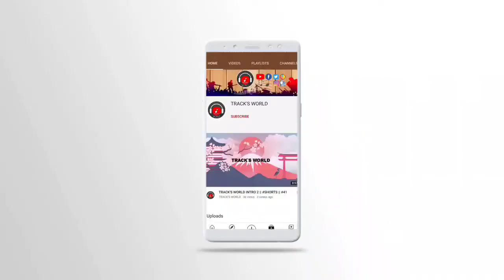నిను చూడని || Ninnu Choodani Song Track || TRACK'S WORLD || #64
🖐️🖐️హాయ్ ఫ్రెండ్స్ మీకు పాటలు పాడాలి అంటే చాలా ఇష్టమా? మీ పాటలకి మ్యూజిక్ ట్రాక్ ప్లే చేసే వాళ్ళు లేరా? అయితే ఇంకెందుకు ఆలస్యం, మా ఛానల్ని విజిట్ చేయండి.మా ఛానల్లో జీసస్ సొంగ్స్కి మ్యూజిక్ ట్రాక్ వుంటాయి.మీరు ఆ మ్యూజిక్స్కి మీ సాంగ్స్ పాడుకోవచ్చు. ఇంకెందుకు ఆలస్యం వెంటనే మా ఛానల్లోకి వేలి ఒకసారి చూడండి.మీకు ఏ పాట అయినా ఏ భాష అయినా, సరే మేము ఉచితంగా ట్రాక్ చేయిస్తాం.

🖐️🖐️Hi friends do you like to sing songs? Do you searching for music TRACK'S? Songs have backgrund music Track You can sing your songs to those musics , because it is too late , so soon finger in our channel.Watch any song you have any LANGUAGE any song Well we do it for free .

TRACK'S WORLD. ..🎼🎼🎵🎵🎧🎧🎹🎹📯📯🎤🎤🎛🎛📻📻🎷🎷🎸🎸

WE UPLOADS TOP TRENDING VIDEOS AND SONGS

AK CREATION'S